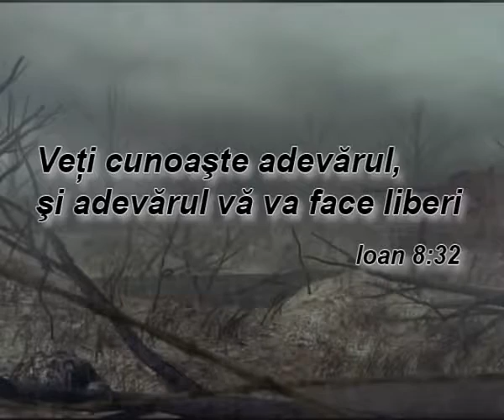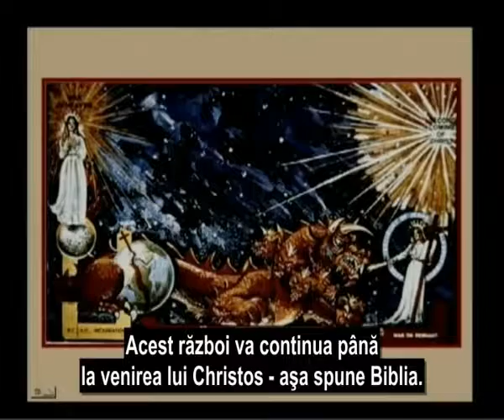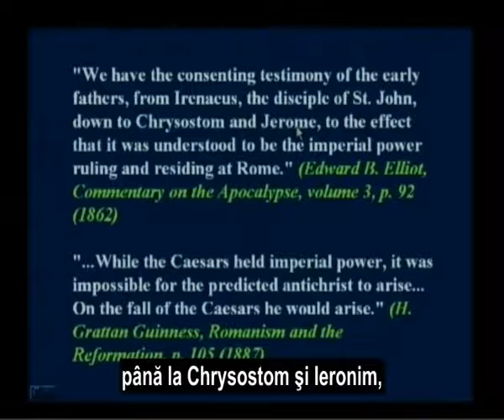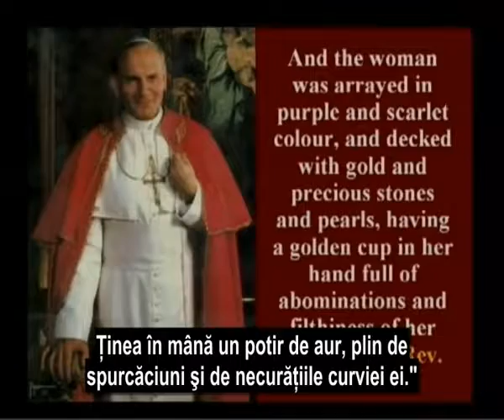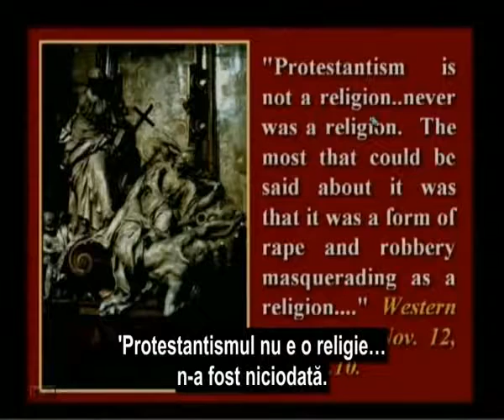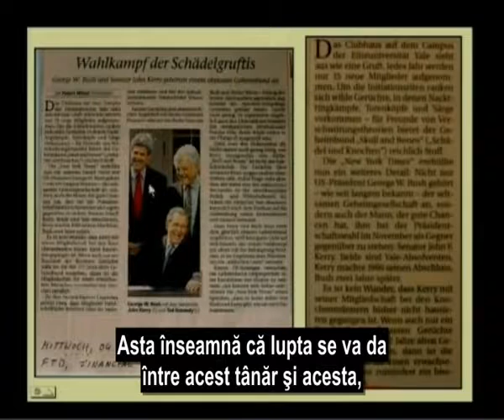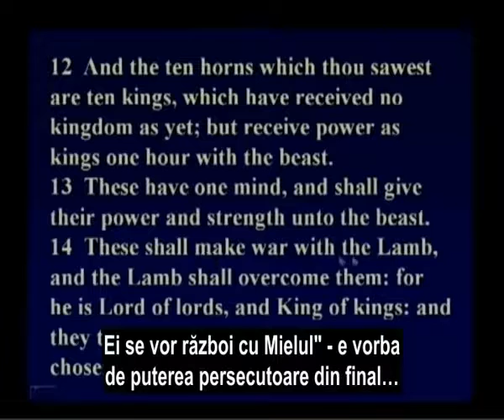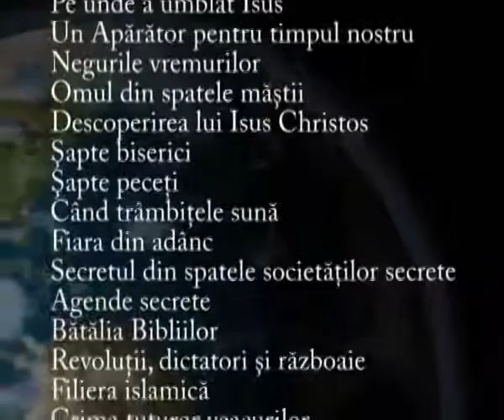Walter J Veith O femeie calareste fiara 20 ...APOCALIPSA 14,6-12